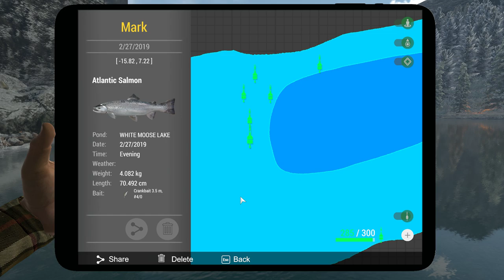Fishing Planet, Alberta, Atlantic Salmon, Triple Runner 4m 3/0 Guide